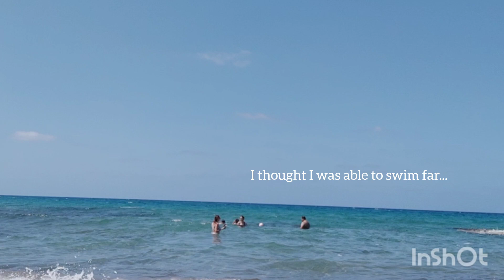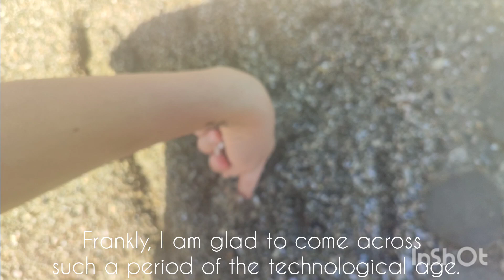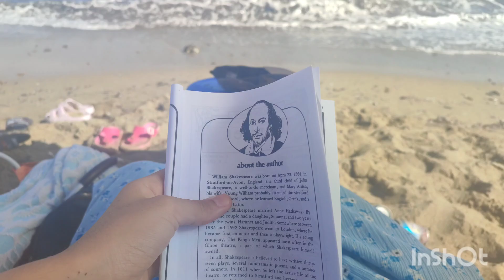🌺SUMMER IN CYPRUS-3 Day In Karpaz,Golden Beach, volleyball,Okey, reading, swimming,collect seashells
Hello again it's me Zülbiye we will be in Karpaz 3 days together thank you for joining my journey! ❤️